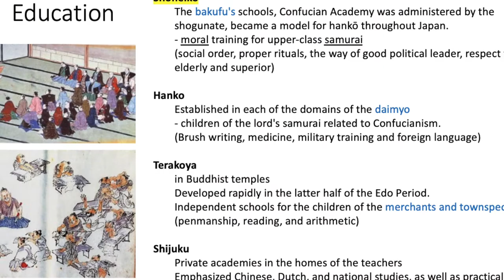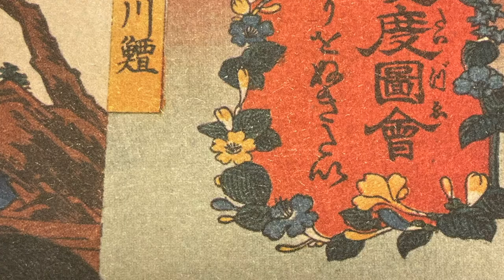[Eng] 불란서 여인과 일본 여인의 매력 비교. French woman and Edo woman 우키요에 5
에도시대 말기의 프랑스 여인과 에도시대의 전통적인 미인도.
투어 중에 싱가포르 방문객이 도대체 이 여인이 어디가 미인이라는 거냐고 물어 보신 적이 있어요. 눈이 크고 코도 오똑한 서양식 미인에 익숙한 우리에게 우키요에 속 에도시대 미인들이 생소하게 보일 수도 있습니다. 그러나 우키요에 작가들은 여인들의 제스쳐나 아름다운 옷을 통해 그들만의 미인을 구현했습니다. 이 여인은 에도시대의 미인이 맞습니다^^..맞을껄요?!